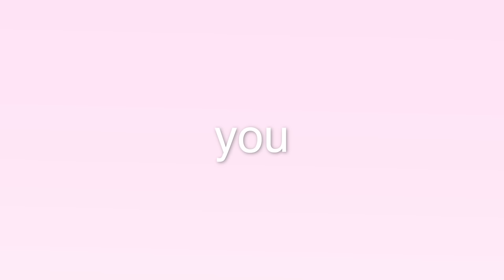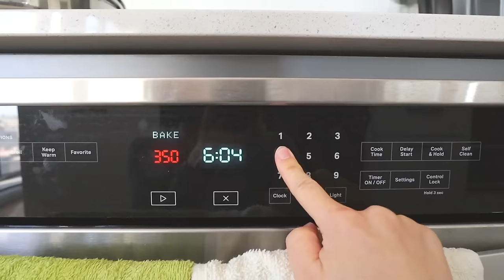a productive & aesthetic PINTEREST *IT GIRL* vlog 🎀 clean with me, healthy habits, self care day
welcome to a productive PINTEREST inspired day in my life! it was so fun to film :)

00:00 introduction
01:26 aesthetic breakfast
02:57 trying new makeup!
05:10 OOTD
05:33 dream living room
07:01 editing reel
07:45 cozy bedroom
09:34 artsy running
11:11 healthy dinner recipe
14:06 self care face mask